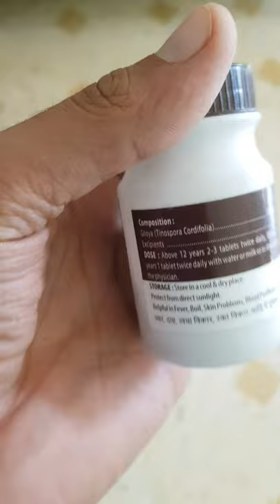Dawat Experience | Ultimate | Food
It's Bhai Beej And that Lunch and Dinner was amazing ❤️❤️
It's always Amazing.

Clothing connect

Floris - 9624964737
Alpha Bazar, Law Garden
Ahmedabad